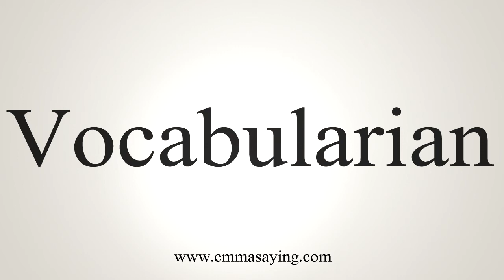How To Say Vocabularian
Learn how to say Vocabularian with EmmaSaying free pronunciation tutorials.